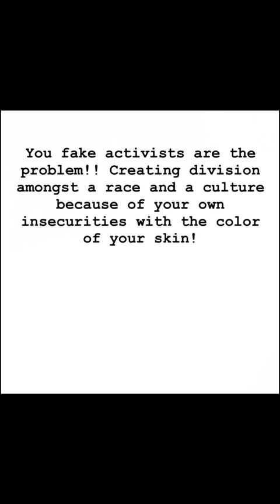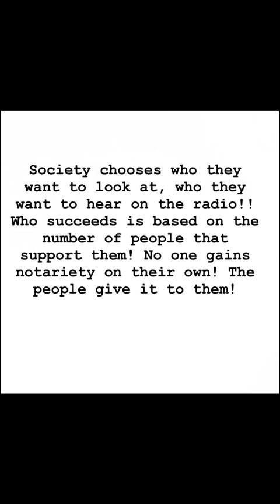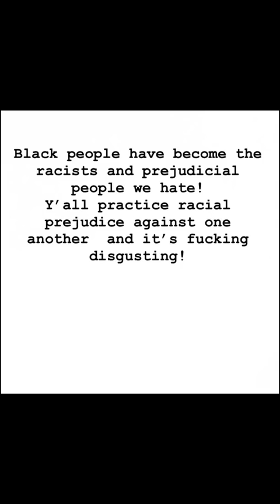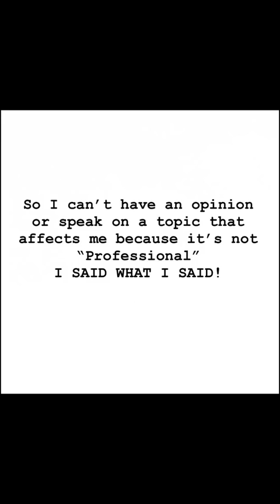Cardi B's Publicist Comes For Azealia Banks